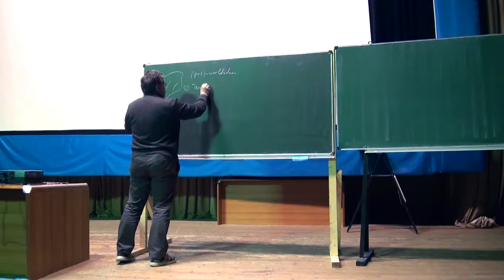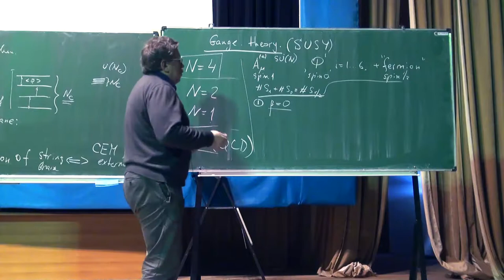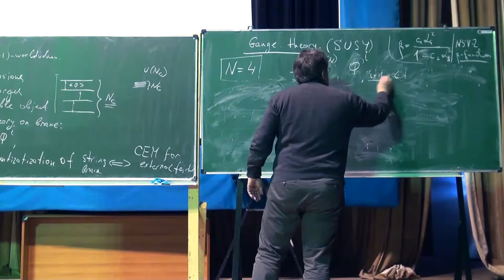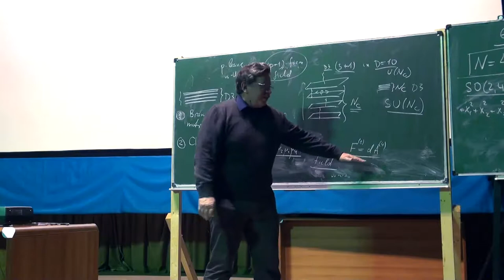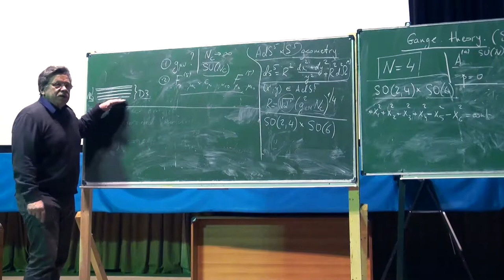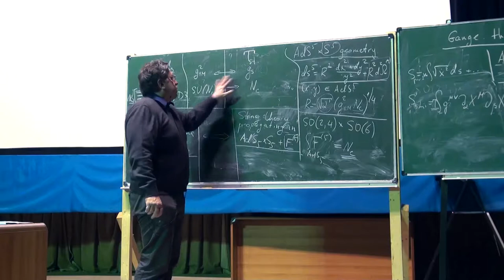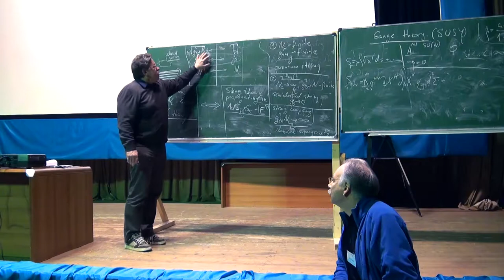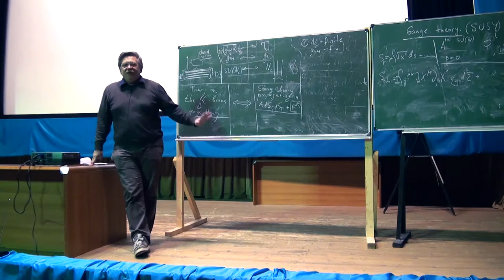Alexander Gorsky, Branes, lecture 1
ITEP WINTER SCHOOL 2013